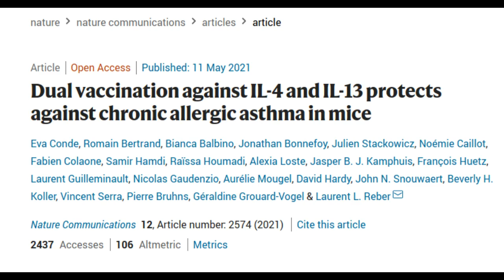An asthma vaccine effective in mice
French researchers have developed a vaccine that could induce long-term protection against allergic asthma, reducing the severity of its symptoms and thus significantly improving patient quality of life. Their research in animals has been published in the journal Nature Communications.

Research paper: Dual vaccination against IL-4 and IL-13 protects against chronic allergic asthma in mice